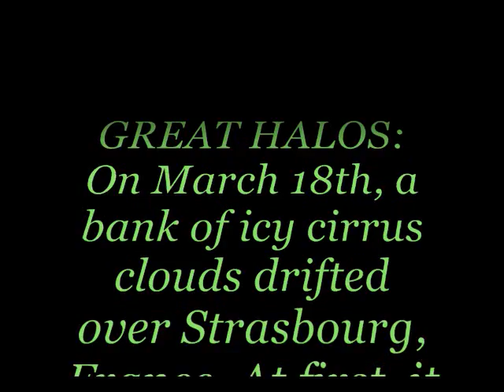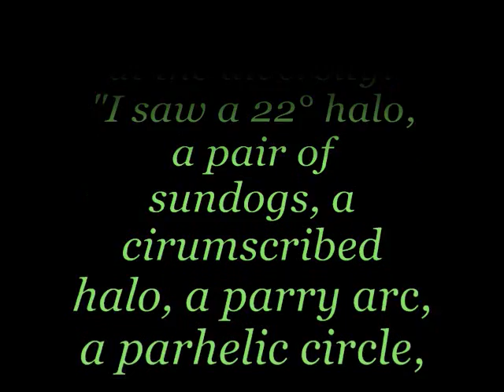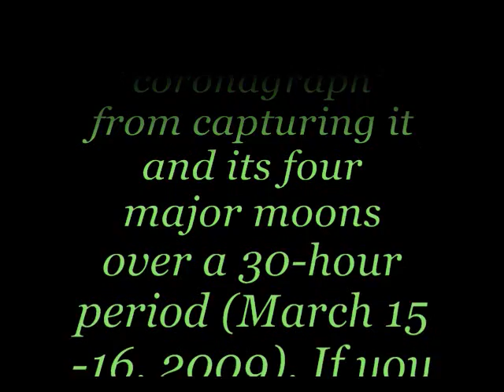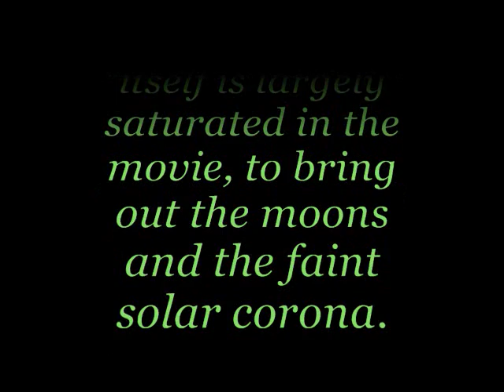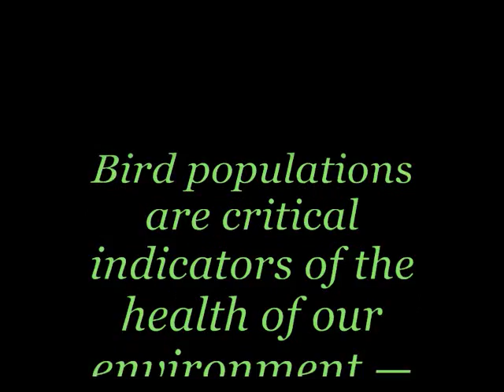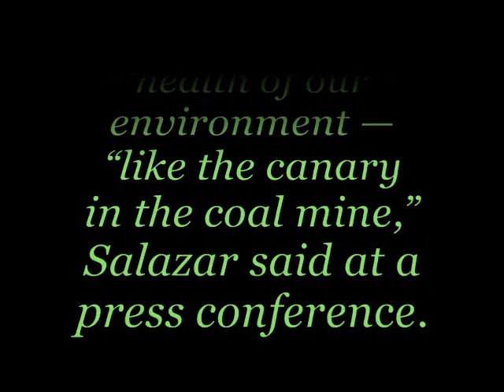Science News March 20, 2009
News from the world of Science plus an update on the sunspot activity.
Resources used ..